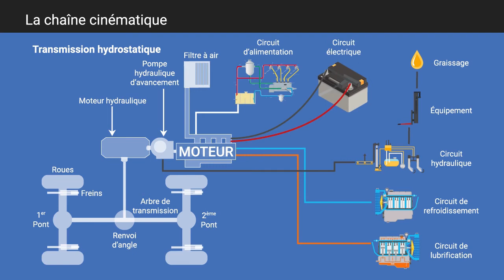E-Formapro : E-learning CACES® R.482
Digitalisez vos formations avec la solution E-Formapro : la plateforme en ligne pédagogique et innovante pensée pour les organismes de formation à destination de leurs stagiaires.

Découvrez le module CACES® R.482- Engins de chantier :
- 24 chapitres de cours interactifs pour tout connaître,
- un test de 100 questions,
- les bonnes pratiques de la conduite en sécurité illustrées et animées.

Retrouvez notre solution et toutes nos briques de formations disponibles sur E-Formapro

Vous souhaitez découvrir notre gamme complète pour les formations CACES® ?